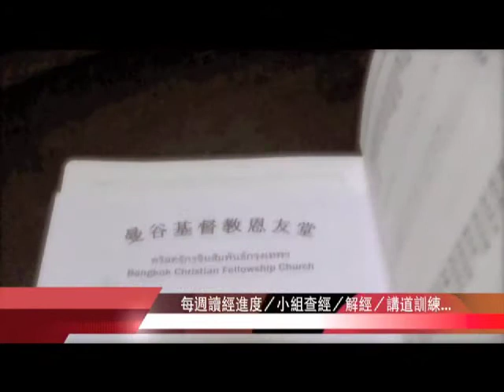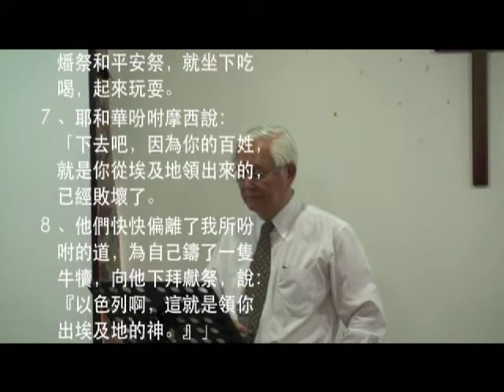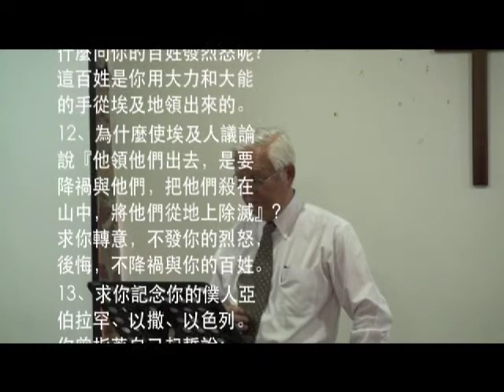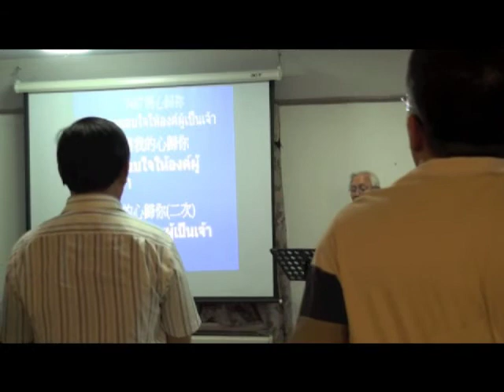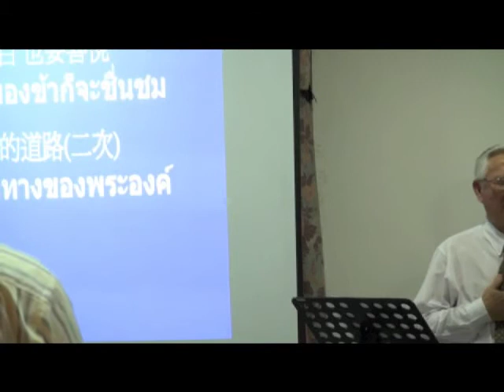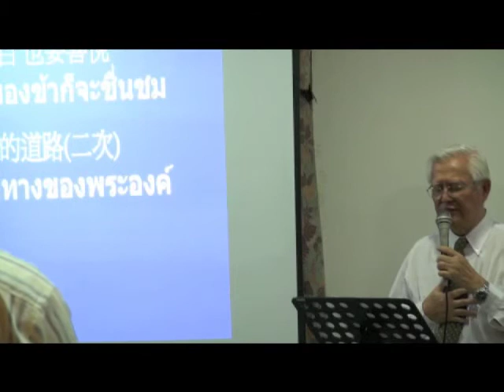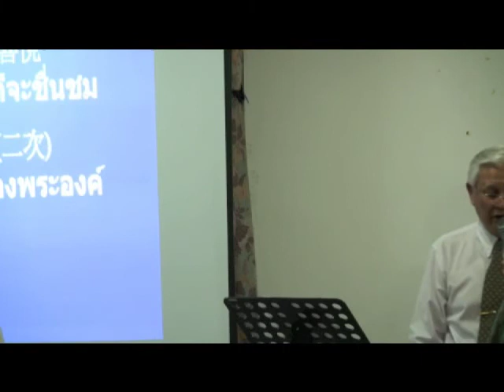嚴防金牛犢--黎際有牧師證道系列2011年7月10日 第28週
證        道：黎際有牧師
證道題目：嚴防金牛犢
經        文：出埃及記 32章1～14節
            1、百姓見摩西遲延不下山，就大家聚集到亞倫那裡，對他說：「起來！為我們做神像，可以在我們前面引路；因為領我們出埃及地的那個摩西，我們不知道他遭了什麼事。」
32:2亞倫對他們說：「你們去摘下你們妻子、兒女耳上的金環，拿來給我。」
32:3百姓就都摘下他們耳上的金環，拿來給亞倫。
32:4亞倫從他們手裡接過來，鑄了一隻牛犢，用雕刻的器具做成。他們就說：「以色列啊，這是領你出埃及地的神。」
32:5亞倫看見，就在牛犢面前築壇，且宣告說：「明日要向耶和華守節。」
32:6次日清早，百姓起來獻燔祭和平安祭，就坐下吃喝，起來玩耍。
32:7耶和華吩咐摩西說：「下去吧，因為你的百姓，就是你從埃及地領出來的，已經敗壞了。
32:8他們快快偏離了我所吩咐的道，為自己鑄了一隻牛犢，向他下拜獻祭，說：『以色列啊，這就是領你出埃及地的神。』」
32:9耶和華對摩西說：「我看這百姓真是硬著頸項的百姓。
32:10你且由著我，我要向他們發烈怒，將他們滅絕，使你的後裔成為大國。」
32:11摩西便懇求耶和華他的神說：「耶和華啊，你為什麼向你的百姓發烈怒呢？這百姓是你用大力和大能的手從埃及地領出來的。
32:12為什麼使埃及人議論說『他領他們出去，是要降禍與他們，把他們殺在山中，將他們從地上除滅』？求你轉意，不發你的烈怒，後悔，不降禍與你的百姓。
32:13求你記念你的僕人亞伯拉罕、以撒、以色列。你曾指著自己起誓說：『我必使你們的後裔像天上的星那樣多，並且我所應許的這全地，必給你們的後裔，他們要永遠承受為業。』」
32:14於是耶和華後悔，不把所說的禍降與他的百姓。